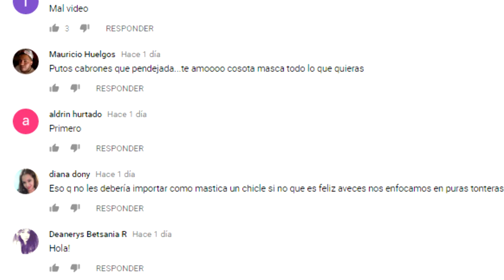KENDALL JENNER ACUSADA🙄